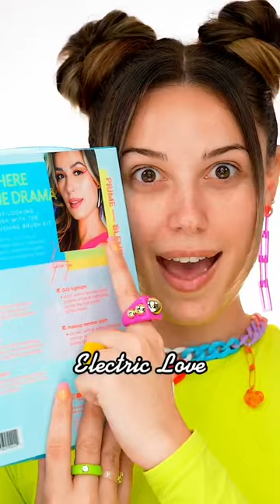mask🧖🏻‍♀️🧼😭✨🎀💖female mask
mask🧖🏻‍♀️🧼😭✨🎀💖

mask girl tiktok, mask tiktok, boy to girl mask, female mask, mask acne